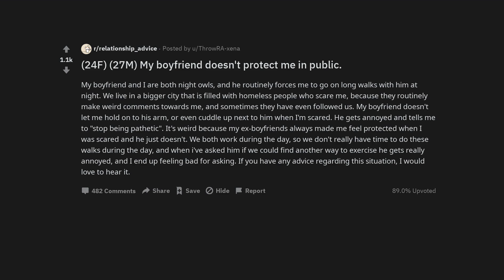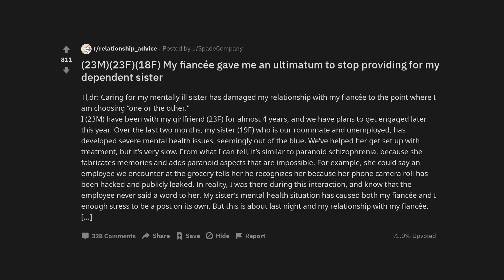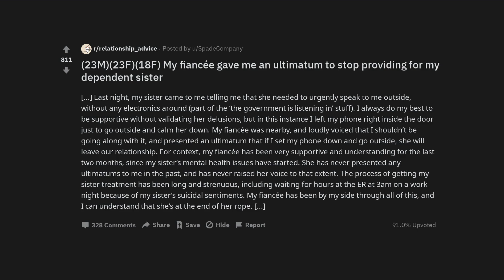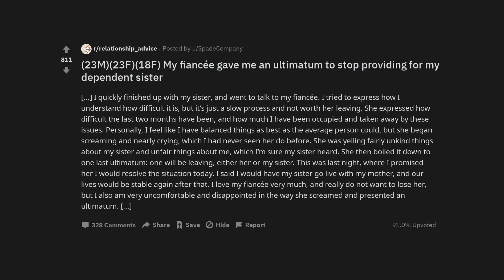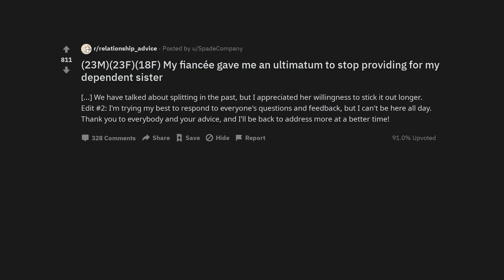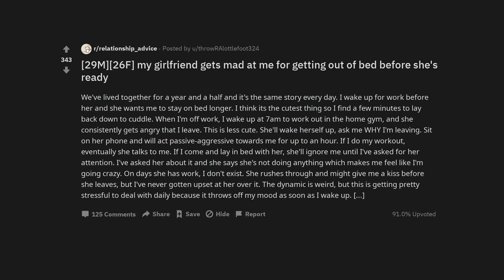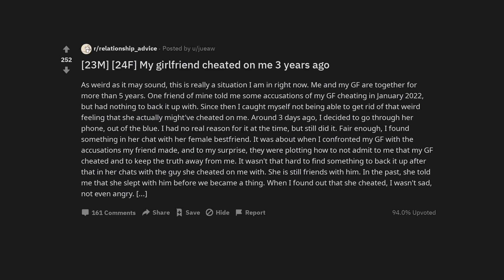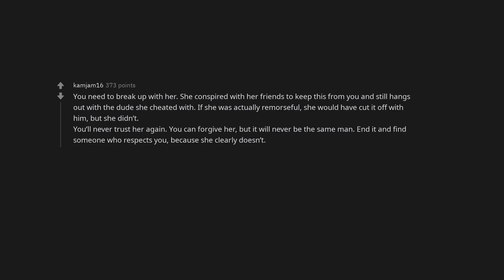(24F) (27M) My boyfriend doesn't protect me in public.